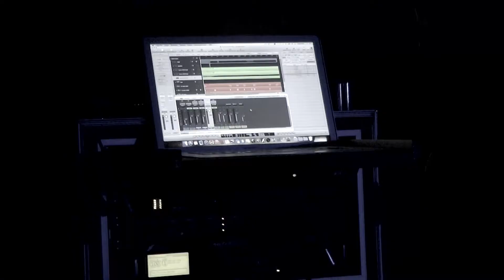Exit by Form - The Furrow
Konzertmitschnitt vom 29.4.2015 im replugged
a DrZook Production